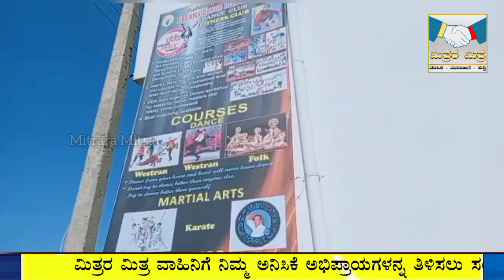ನೃತ್ಯಕ್ಕೂ ಮುನ್ನ Aerobics ಸಿದ್ಧತೆಗಳು ಹೇಗಿರುತ್ತೆ... Dreams Dance Academy